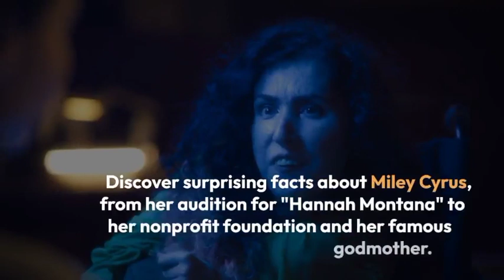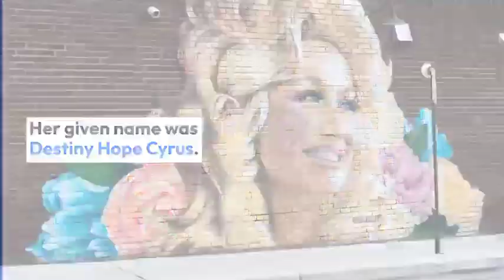Unknown facts about Miley Cyrus || Miley Cyrus new Songs || Miley Cyrus jaded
The purpose of the video is to spread knowledge about Miley Cyrus...

flowers miley cyrus,miley cyrus,miley cyrus flowers,jaded miley cyrus,i can buy myself flowers miley cyrus